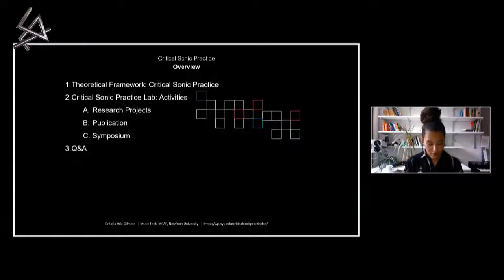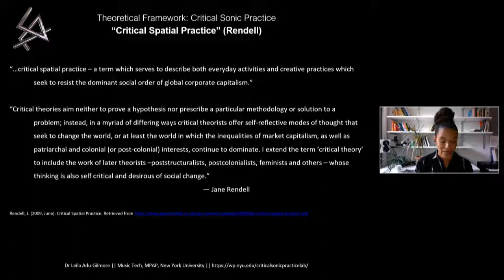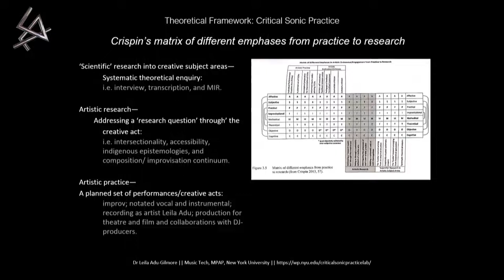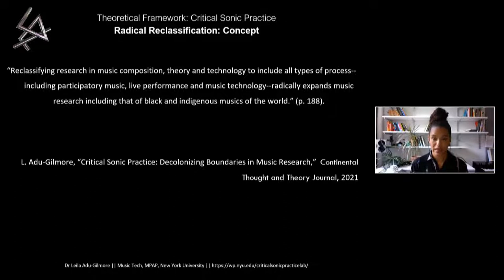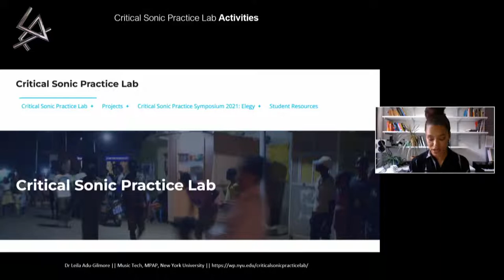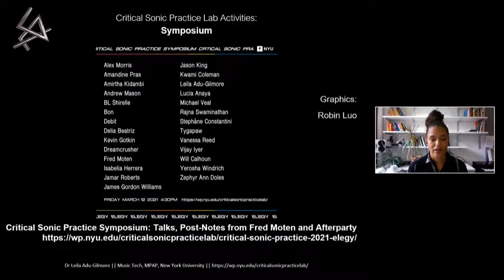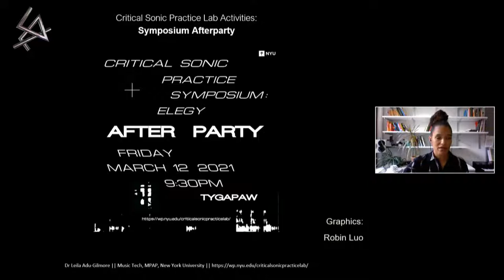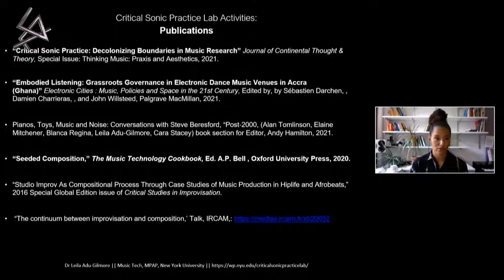CTM 2022: Critical Sonic Practice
Talk by Leila Adu-Gilmore

The author’s article »Critical Sonic Practice: Decolonizing Boundaries in Music Research« in the Continental Thought and Theory Journal explains their term, »critical sonic practice,« and outlines guidelines for decolonising music research, such as »radical reclassification,« thus broadening ranges of diverse electronic musics for analysis. European colonisers and settlers used music, culture, and other art forms in tandem with religion as tools of colonisation. These softer politics stripped away local practices, neatly packaging cultural production away in galleries and in the case of music, transcriptions and recordings. Cultural factors preempt and affect the music of non-black peoples and cultures, omitting a full picture of creativity and negatively affecting marginalised and majoritarian music creators alike.

Critical sonic practice brings its ideas into the classroom through founding NYU’s undergraduate Global Electronic Music (GEM I) course, which has run for the past three years. The Critical Sonic Practice Lab dissolves splits in music research, practicing and publishing and investigating electronic musics that have typically been left out of the music theory, composition, and music technology.

Recorded live 26 May 2022 for CTM Festival 2022 – Contact